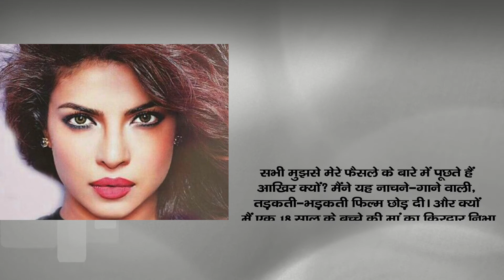Shadi Nahi ye Thi Priyanka Ki Bharat Chhodne Ki Asli Wajah || The Capital Post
शादी नहीं ये थी प्रियंका की 'भारत' छोड़ने की असली वज़ह !